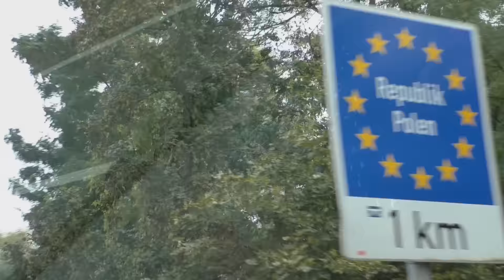Silvester Countdown Kalender 2016 - Trailer! *HD*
Jo Leute,

wie ihr seht wird der Dezember dieses Jahr bei Thepyrofrack, Silvesterkanal und Pyrocrackerfireworks sehr pyromatisch. Vor rund einem Monat haben wir einen Pyrotrip nach Polen gemacht und vor Ort sehr viele krasse Artikel verzündet.
Die Videos werden immer abwechselnd auf den drei Kanälen erscheinen. Den Anfang wird dabei übrigens mein Kanal am 1. Dezember machen;)
Also Leute: Gut Schuss und viel Spaß beim Kalender im Monat der Pyros!;)